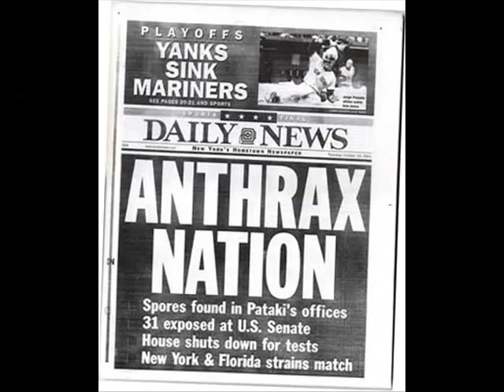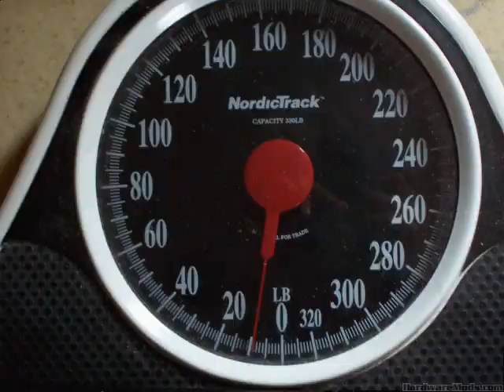John Valby- "Oh Bin Laden"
a collage of pictures to go along with the song "Oh Bin Laden"

(this is a video respond to another video which has nothing to do with this video but i thought was good enough to reply)